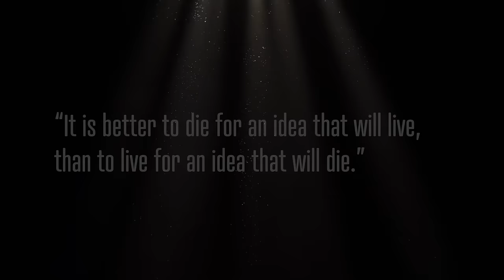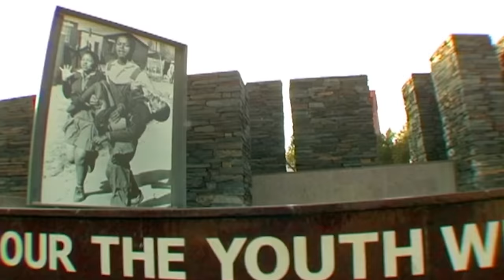Biko | Peter Gabriel | Playing For Change | Song Around The World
“You can blow out a candle, but you can't blow out a fire. Once the flames begin to catch, the wind will blow it higher.” – Peter Gabriel, Biko

In honor of Black History Month, we are proud to bring the message of Peter Gabriel’s “Biko” back to the forefront, 40 years after its initial release. Inspired by the death of anti-apartheid activist Steve Biko while in police custody, this song’s relevance still holds true with the unfortunate police brutality that continues to take place in the USA, Nigeria and many places around the world. More than 25 musicians from seven countries join Gabriel for this global rendition to share a message of unity, peace, and hope, including Beninese vocalist and activist Angélique Kidjo, Silkroad’s Yo-Yo Ma, and bass legend Meshell Ndegeocello.

The eyes of the world are watching… Let each of us lead with love and let that love ripple throughout the universe.

Produced by Sebastian Robertson and Mark Johnson

SPECIAL THANKS TO OUR PARTNERS IN MAKING CHANGE:
Corning® Gorilla® Glass launched in 2007.  Since its inception, Gorilla Glass has become the glass of choice for mobile consumer electronics manufacturers around the globe. The patented, durable glass technology has been designed into more than 8 billion consumer electronic devices by more than 45 major OEMs. Formed through Corning’s proprietary fusion draw process and strengthened through an ion-exchange process, Corning Gorilla Glass continues to deliver industry-leading performance and durability with a thin, pristine surface that is ideal for the mobile consumer electronics industry as well as automotive applications.

Gibson, the world’s most iconic guitar brand, has shaped the sounds of generations of musicians and music lovers across genres for more than 100 years. Founded in 1894 and headquartered in Nashville, TN, with a premiere acoustic facility in Bozeman, MT, Gibson Brands has a legacy of world-class craftsmanship, legendary music partnerships, and progressive product evolution that is unrivaled among musical instrument companies. The Gibson Brands portfolio includes Gibson, the number one guitar brand, as well as many of the most beloved and recognizable music brands, including Epiphone, Kramer, Steinberger, and the Gibson Pro Audio Division, KRK Music. Gibson Brands is dedicated to quality, innovation, and sound excellence so that music lovers for generations to come will continue to experience music shaped by Gibson Brands.

Established in 1962, Audio-Technica is a worldwide group of companies devoted to the design, manufacture, marketing and distribution of problem-solving audio equipment. Initially known for state-of-the-art phonograph cartridges, A-T now creates high-performance microphones, headphones, wireless systems, mixers and electronic products for home and professional use.

Playing For Change (PFC) is a movement created to inspire and connect the world through music, born from the shared belief that music has the power to break down boundaries and overcome distances between people. The primary focus of PFC is to record and film musicians performing in their natural environments and combine their talents and cultural power in innovative videos called Songs Around The World. Creating these videos motivated PFC to form the Playing For Change Band—a tangible, traveling representation of its mission, featuring musicians met along their journey; and establish the Playing For Change Foundation—a separate 501(c)3 nonprofit organization dedicated to supporting music programs for children around the world. Through these efforts, Playing For Change aims to create hope and inspiration for the future of our planet.